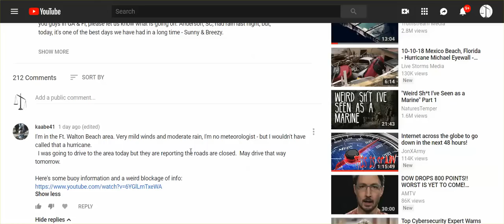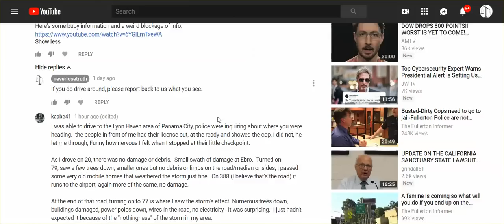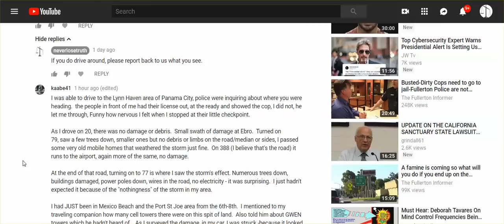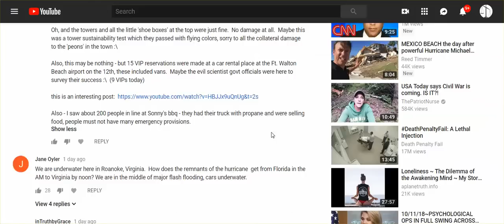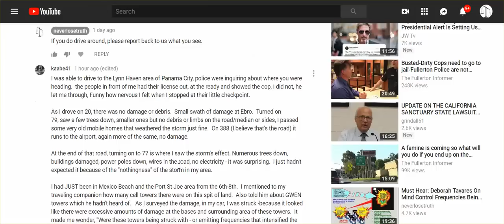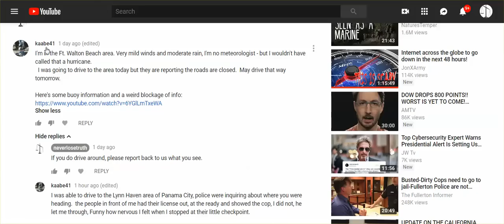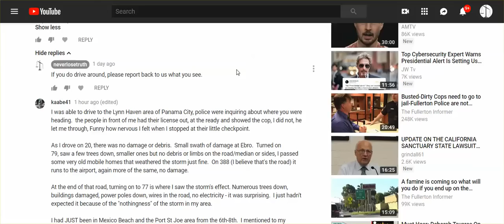Subscriber Just Left Detailed Report On Trip To Panama City - We Need More Doing The Same